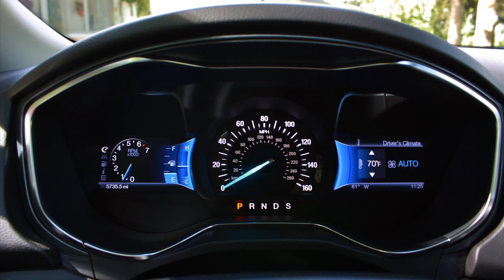2015 ford fusion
2015 ford fusion
2015 ford fusion
2015 ford fusion mpg
2015 ford fusion accessories
2015 ford fusion
2015 ford fusion hybrid
2015 ford fusion se
2015 ford fusion hybrid reviews
2015 ford fusion specs
2015 ford fusion titanium
2015 ford fusion colors
2015 ford fusion titanium
2015 ford fusion awd review
2015 ford fusion se
2015 ford fusion titanium
2015 ford fusion changes
2015 ford fusion review
2015 ford fusion titanium review
2015 ford fusion hybrid
2015 ford fusion review
2015 ford fusion hybrid titanium review
2015 ford fusion gas mileage
2015 ford fusion energi
2015 ford fusion se reviews
2015 ford fusion
2015 ford fusion se
2015 ford fusion recall
2015 ford fusion energi titanium
2015 ford fusion prices
2015 ford fusion pictures
2015 ford fusion se review
2015 ford fusion reviews
2015 ford fusion vs 2015 chrysler 200
2015 ford fusion hybrid
2015 ford fusion hybrid titanium
2015 ford fusion review
2015 ford fusion titanium
2015 ford fusion review
2015 ford fusion se
2015 ford fusion hybrid
2015 ford fusion floor mats
2015 ford fusion hybrid review
2015 ford fusion hybrid review
2015 ford fusion
2015 ford fusion awd
2015 ford fusion colors
2015 ford fusion reviews
2015 ford fusion exterior colors
2015 ford fusion s
2015 ford fusion recall
2015 ford fusion photos
2015 ford fusion energi
2015 ford fusion mpg
2015 ford fusion oil reset
2015 ford fusion hybrid review
2015 ford fusion accessories
2015 ford fusion titanium review

2015 ford fusion